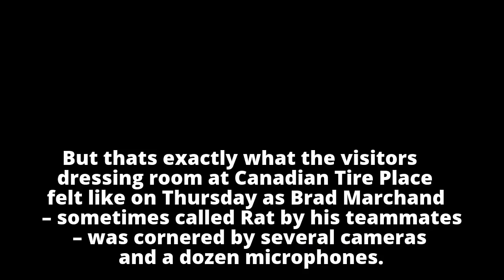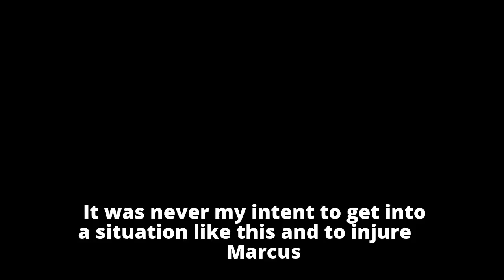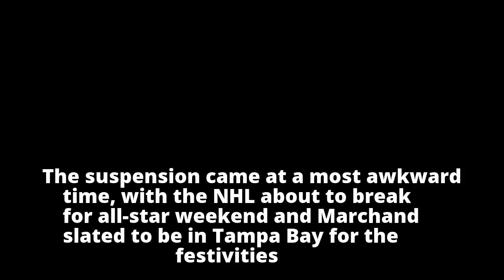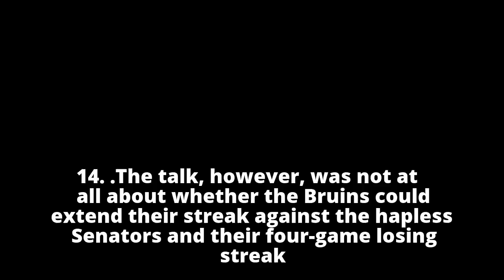Bruins bad boy Brad Marchand back in the vice-principal’s office, vowing to change